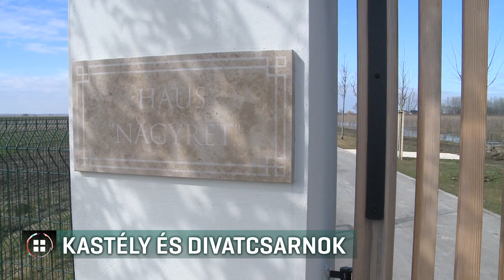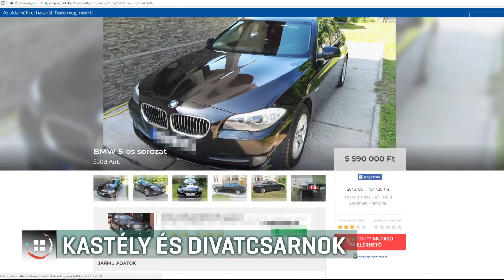Kastély és divatcsarnok Lázár vagyonnyilatkozatában 18-06-08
Lázár János is résztulajdonos lett abban a vadászkastélyban, amit a családja földjei vesznek körül Hódmezővásárhely környékén. Lázár korábban azt mondta, hogy nincs köze hozzá. Most benyújtott vagyonnyilatkozata szerint áprilisban mégis vett 8 százalék tulajdonrészt. Emellett egy másik cégbe is bevásárolta magát, így a volt miniszter résztulajdonosa lett például az értékes fővárosi Divatcsarnokot tulajdonló cégnek.